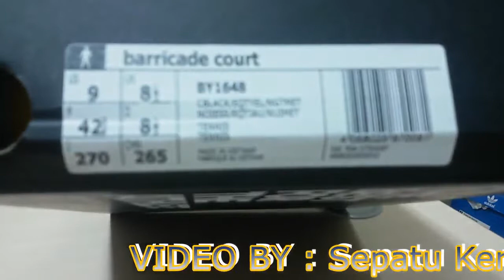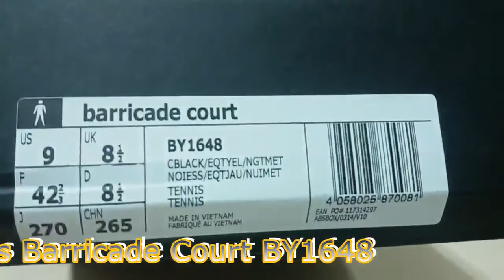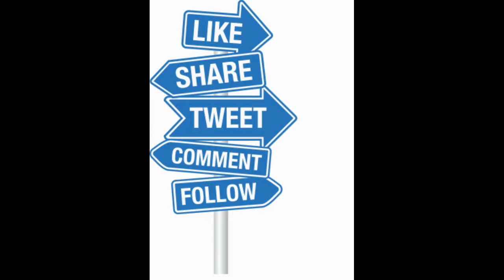Unboxing sneakers Adidas Barricade Court BY1648